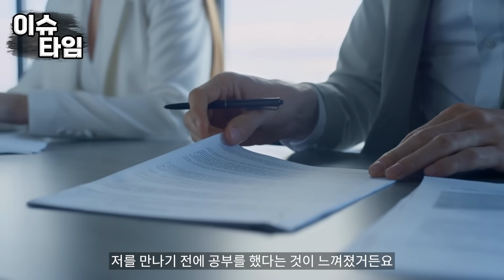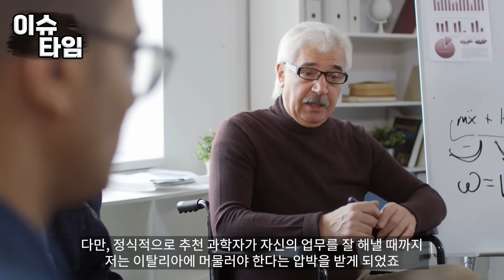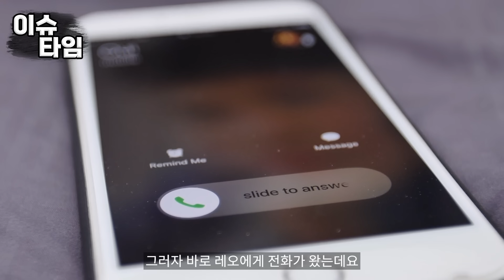자국의 반대에도 한국으로 귀화한 이탈리아 과학자 이탈리아 공항 입국 심사대에서 충격받게 되는데..